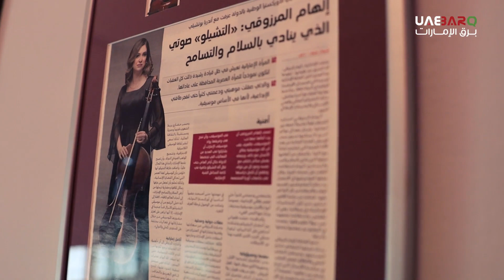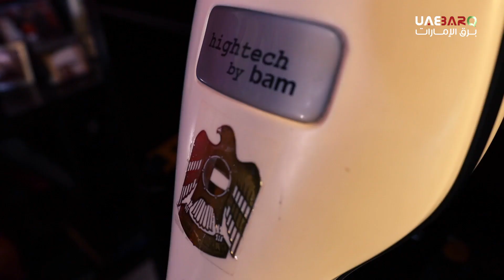تعرّف على "إلهام المرزوقي".. أول عازفة تشيللو إماراتية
تعد "إلهام المرزوقي" أول عازفة تشيللو إماراتية، لمع نجمها بفضل ما تتمتع به من موهبة استثنائية مكَّنتها من الإبحار في عالم الموسيقى، حيث إنها تعتبر الفن جسراً حضارياً يربط بين الشعوب.